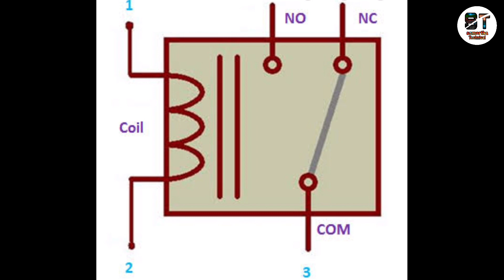Automatic sanitizer spray machine | automatic sanitizer tunnel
तो फ्रेंड इस वीडियो मे sanitizer spray tunnel को आटोमेटिक कैसे करे ये दिखाया है |

Mo.7499642400